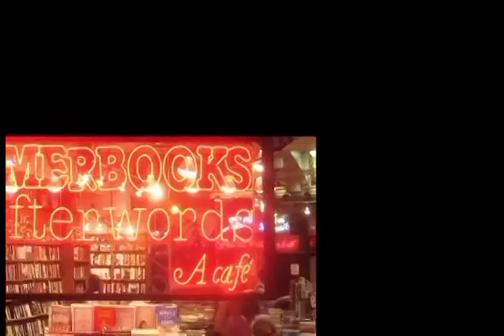The District Dish: Andrew Shortell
Director
Green Card Pictures

Filmed at:
KramerBooks' Afterwards Cafe located at:

Hosts:
Sonya Gavankar
Beverly Kirk
Kate Michael

Producer:
Kate Michael

Editor and Videographer:
Perri Eppie